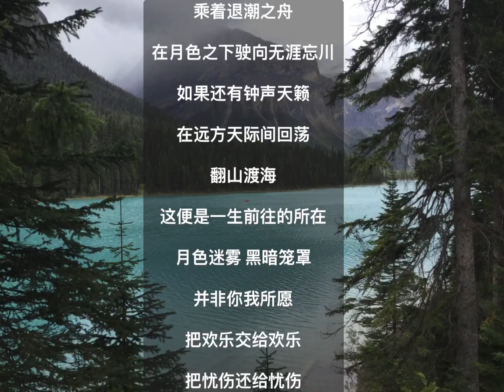中国我说1259 翻山渡海